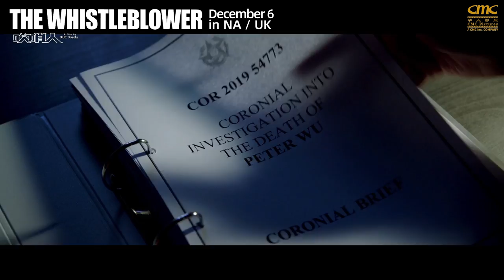The Whistleblower Trailer |《吹哨人》预告12.6北美英国上映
Following a fatal accident, a Chinese expatriate working for a mining company in Australia discovers that new technology developed by the company may be a health risk, and investigates a web of conspiracies in his search for the truth.

CMC Pictures has successfully distributed more than 50 top Chinese films worldwidely, including The Wandering Earth, Wolf Warriors 2, Ne Zha, and My People, My Country.